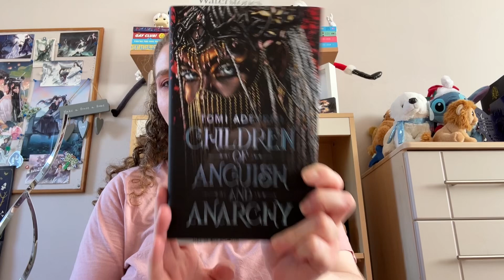Chit Chatty Shopping Haul ❤️✨| Introverted Reader